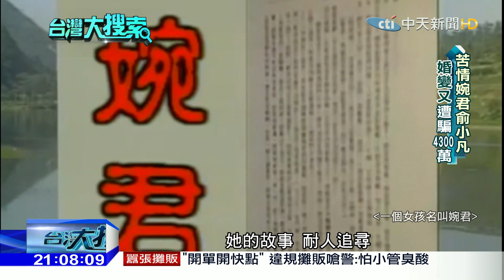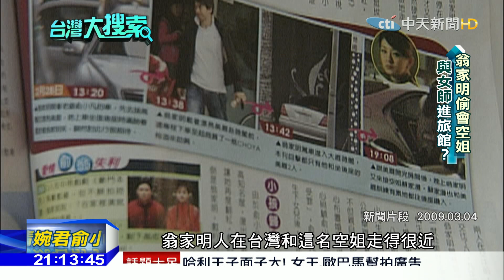2016.04.30台灣大搜索／最苦情「婉君」俞小凡 夫疑劈腿又遭騙4000萬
瓊瑤電視劇「婉君」，女主角俞小凡夾在三兄弟之間的情感糾葛，相信許多電視機前的觀眾印象都相當深刻，而「婉君」也成為「網軍」的代名詞！至於現實中的俞小凡呢？後來因為另一齣瓊瑤劇「望夫崖」，和男主角翁家明相戀結婚，育有一兒一女，原本幸福的婚姻，卻在2009年翁家明被周刊拍到疑似劈腿兩女，面臨破碎邊緣，沒想到五年後，俞小凡又遇上詐騙集團，騙走四千多萬的積蓄，成了最苦情的婉君！